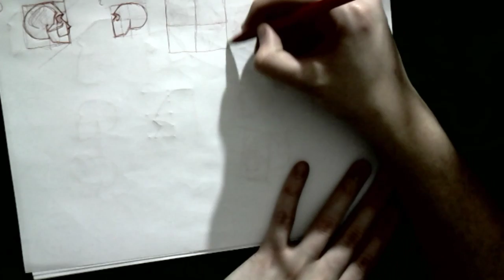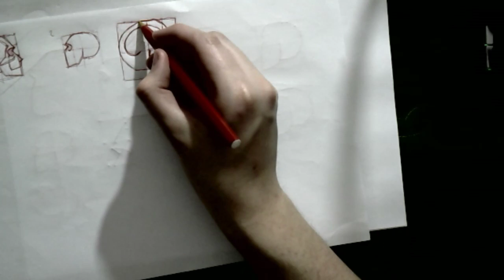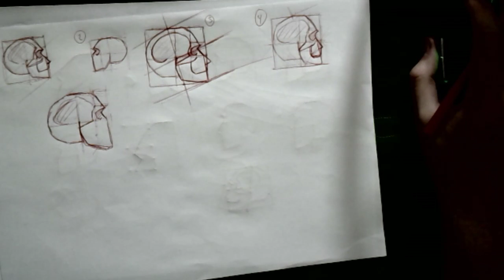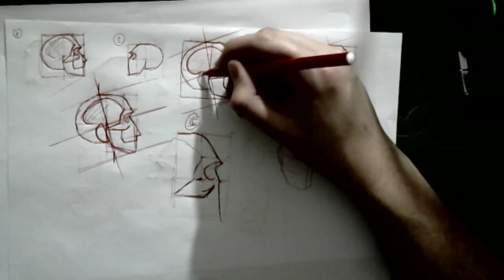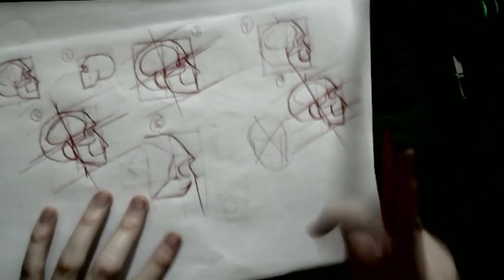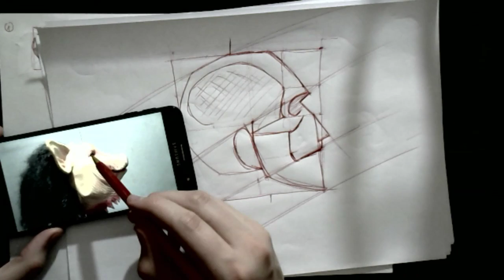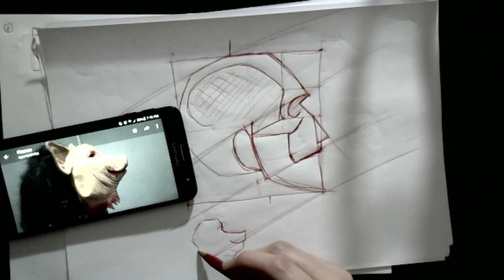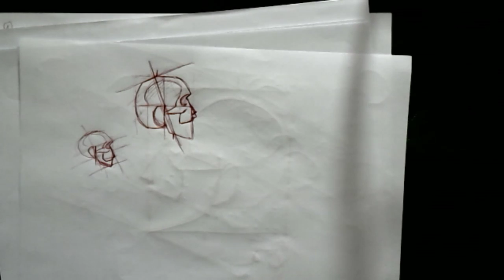[799 de 1000 dibujos]